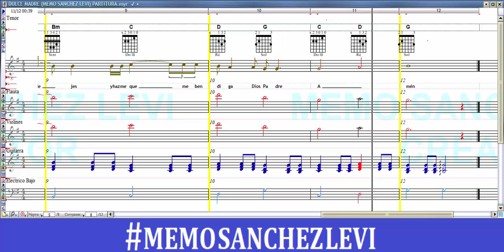DULCE MADRE (MEMO SANCHEZ LEVI) PARTITURA (CANTO MARIANO)